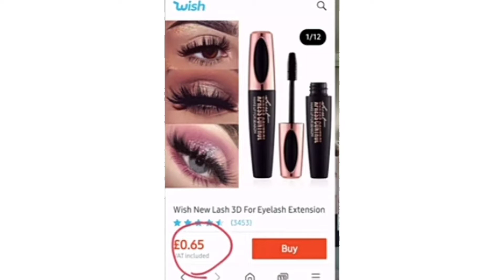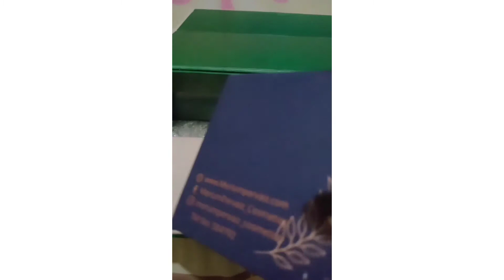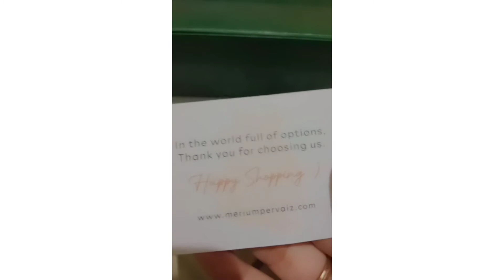merium pervaiz exposed with proofs - areej diary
just because my audience love to watch my videos so I also love to make them happy and trying to spread a beautiful smiles on their faces
My videos are just to entertain people not to hate any one so keep clam and enjoy my videos